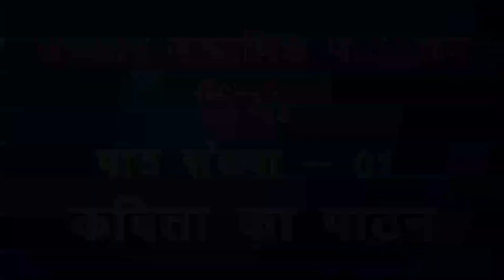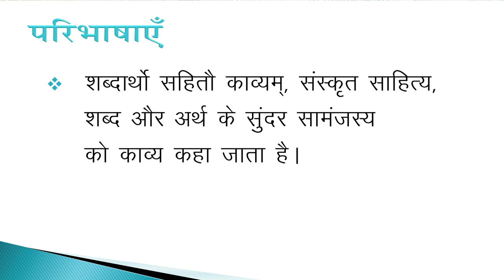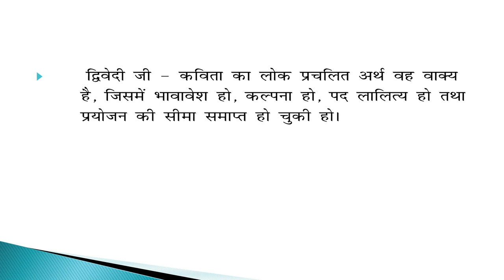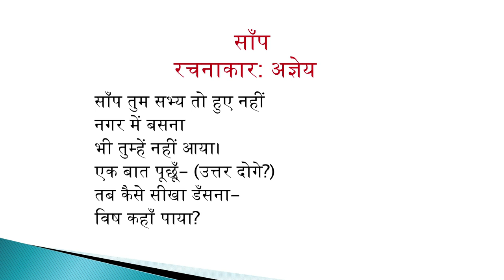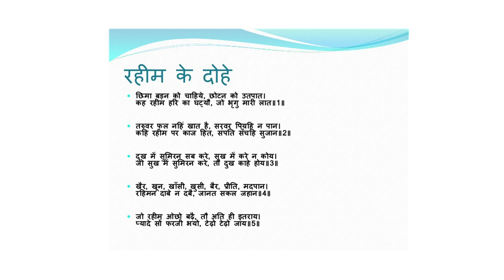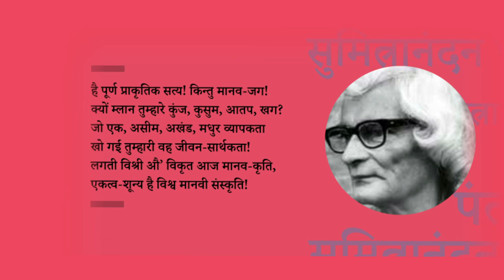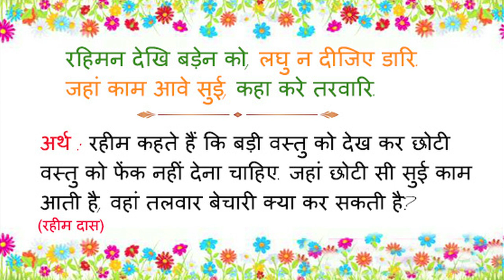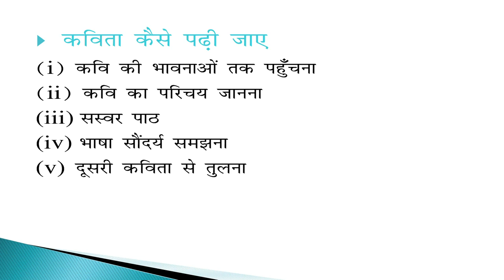L-1 Kavita Ka Pathan(Sr. Sec)